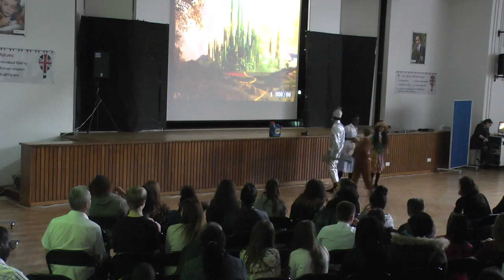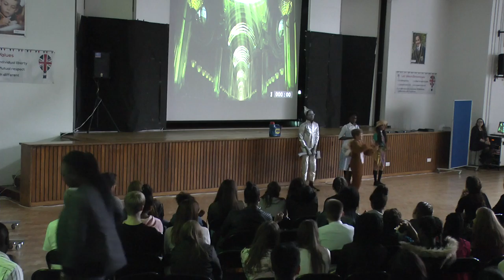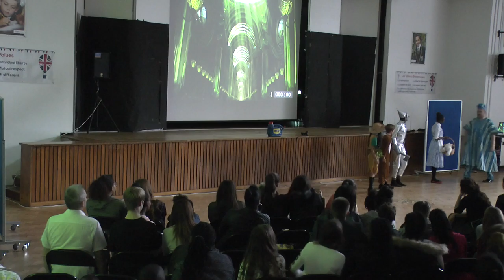HAPU The Wiz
Harris Academy Purley's first ever drama production: The Wiz 13/07/16